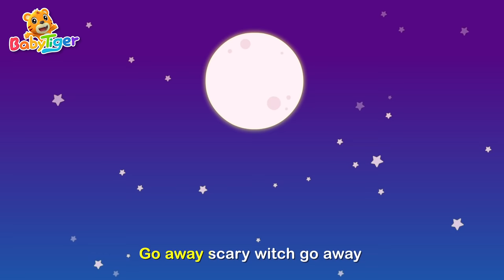Animals Songs + More Nursery Rhymes & Kids Songs - Baby Tiger